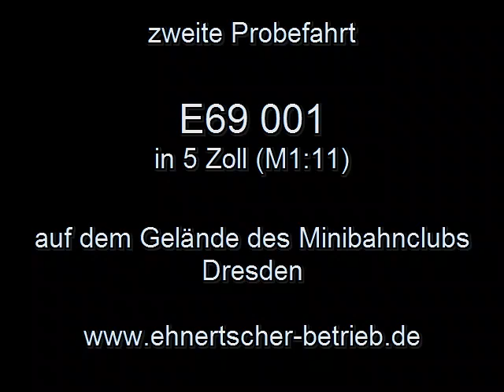Modelllok E69-001 aus Holz und Pappe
Zweite Probefahrt der Modelllok E69-001 aus Holz und Pappe am 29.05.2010. Antrieb: 2 Motoren mit je 12 V. Einzelachsantrieb. Kraftübertragung durch übersetzte Zahnräder auf je eine Achse. Die Lok hat bei der Probefahrt einen 4achsigen Wagen mit maximal 110kg Ladegewicht mit rund 5 bis 7 km/h in der Ebene gezogen.